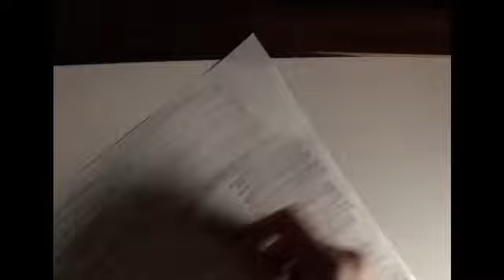Dia De Los Muertos Drawing